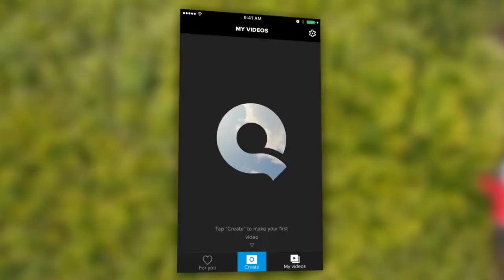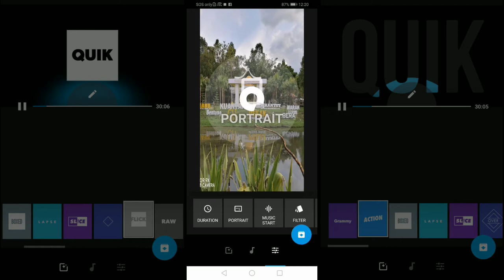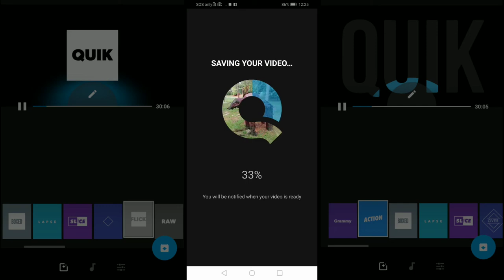QUIK boleh menyunting video dengan mudah dan cepat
Aplikasi Quik adalah merupakan salah satu video editor yang top dan ia boleh didapati secara percuma di Google Playstore. Aplikasi Quik menawarkan pelbagai feature yang menarik dalam membantu anda menghasilkan video yang kreatif dan nampak seperti PROFESSIONAL VIDEO.

Kesimpulannya, aplikasi Quik ini adalah video editor yang OK!